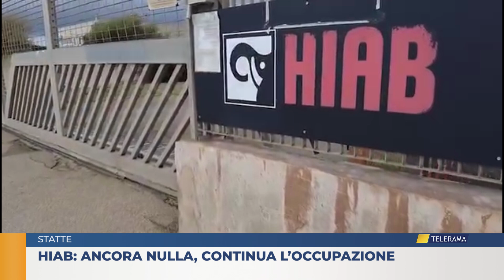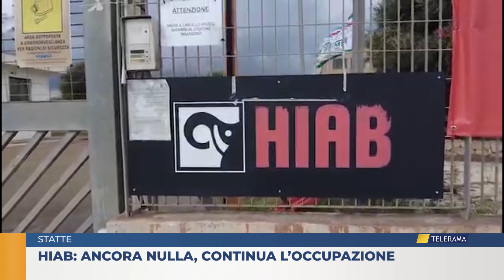Statte. Hiab: Ancora nulla continua l'occupazione